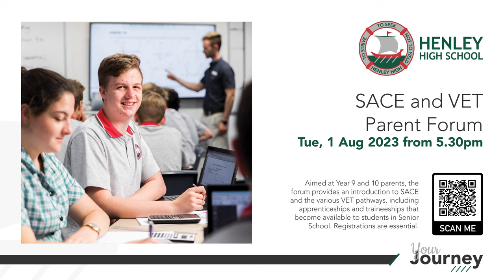Principal's Message: Term 2, Week 10 2023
Henley High School Principal, Eddie Fabijan provides an update to our school community.

Topics covered include:
00:06 NAIDOC Week
00:29 Mobile Phone Ban
00:56 Year 12 Update
01:55 Course Counselling
02:12 Careers Expo
 02:20 SACE and VET Parent Forum